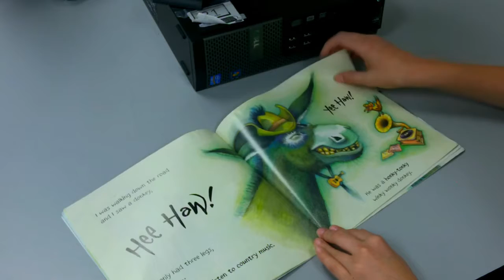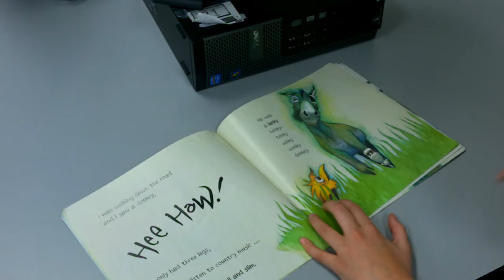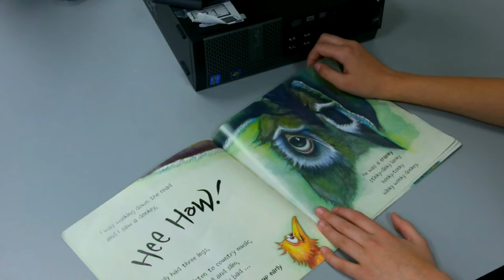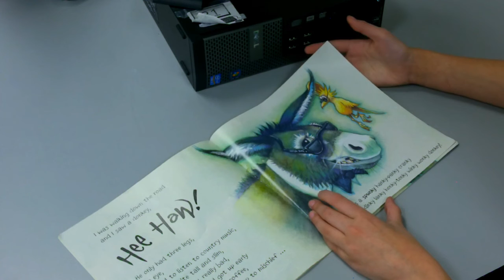The Wonkey Donkey